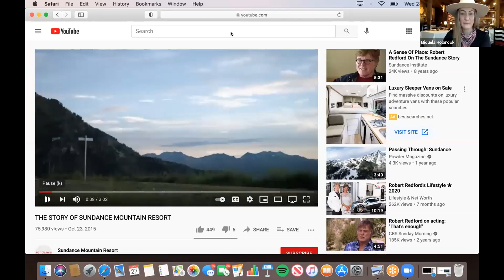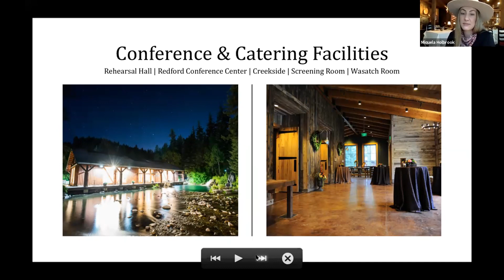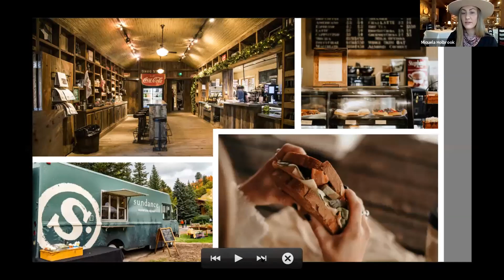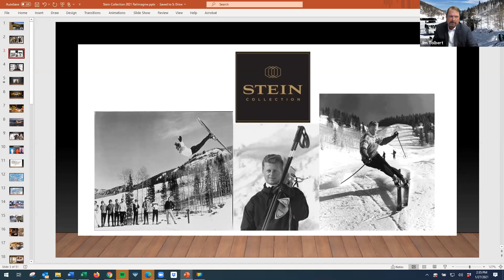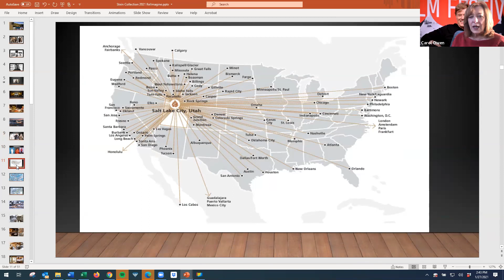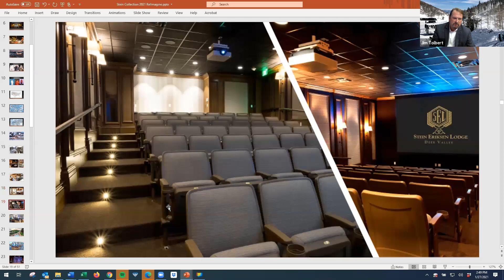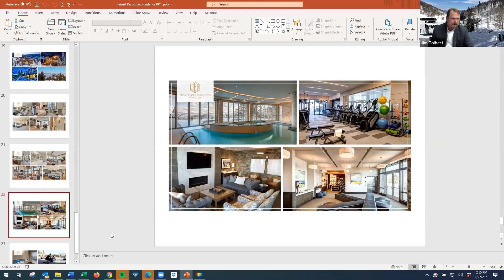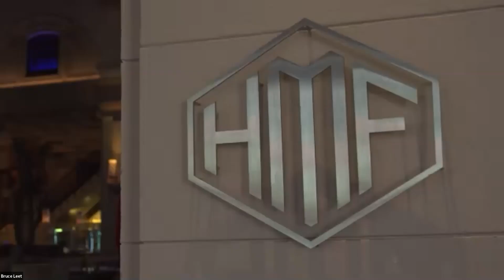We’re Outlaws By Nature! Celebrating Sundance Resort, Stein Eriksen Lodge, & Sundance Film Festival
This week we are thrilled to introduce you to the Sundance Mountain Resort and Stein Eriksen Lodge, both in the neighborhood of Park City, Utah. Come show us your “Independant Spirit” as we celebrate 50 years of art and conservation, as envisioned by legendary actor, Robert Redford.

Sundance Mountain Resort

Inspired by the Ute tribes that first inhabited this canyon and continuing through the early 20th century as the Stewarts, a family of Scottish immigrants, homesteaded the area.

Sundance is celebrating 50 years as an arts community, a recreational community, a community of people who appreciate the beauty of nature and feel the responsibility to preserve it.

Stein Eriksen Lodge

Nestled amid the alpine serenity of Deer Valley and identified worldwide as a preeminent luxury ski hotel, Stein Eriksen Lodge is an authentic European lodge offering an elegant blend of contemporary sophistication and nostalgic grace. Inspired by the Olympic legend and his Norwegian heritage, this traditional ski lodge was the first luxury property in Park City and is Utah’s only Forbes Five-Star hotel and spa. Adorned with oversized leather chairs, crackling fireplaces, and a welcoming ambiance, the Lodge provides guests the ultimate in comfort and location.

Being Utah’s only Forbes Five-Star hotel and spa, guests experience the best ski-in/ski-out access, award-winning dining, indulgent spa treatments, and entertaining après, making Stein Eriksen Lodge a premier year-round resort. Here, you are sure to experience only the finest.